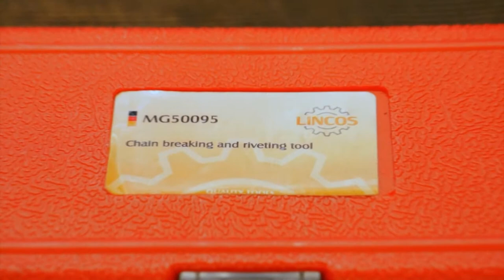Lincos® MG50095 Chain link splitter tool set